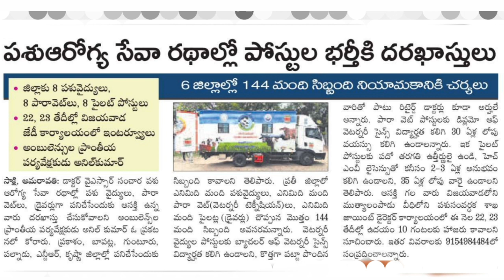AP లో కొత్త పథకంలో ఉద్యోగాలు భర్తీ | AP Latest jobs | YSR సంచార పశు ఆరోగ్య సేవా రథాల్లో ఉద్యోగాలు